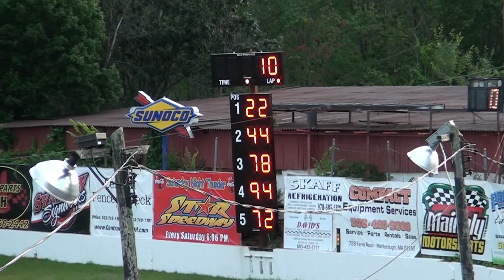Star Speedway Strictly Heats 7/8/2017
Heat races for the Woody's Auto Repair Strictly Stocks at Star Speedway.

7/8/2017